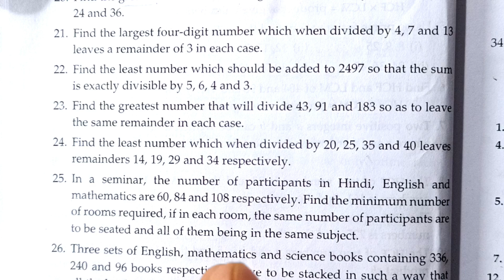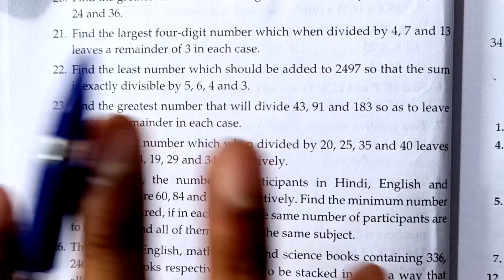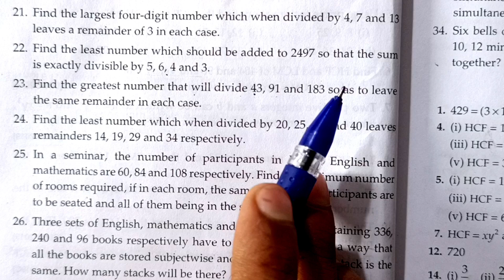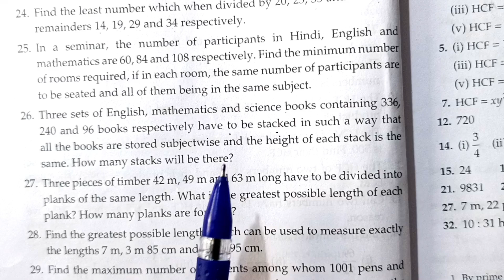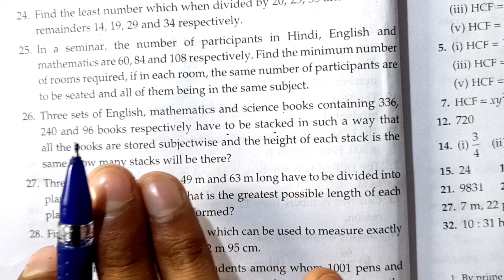Exercise 1B Real Numbers Q22 to Q26 Class 10 Rs Aggarwal | Chapter 1 | CBSE Class 10 | Md Sir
Exercise 1B Real Numbers Q22 to Q26 Class 10 Rs Aggarwal | Chapter 1 CBSE | Md Sir class 10

About :
Book - Rs Aggarwal CBSE
Class - 10
Chapter - 1 Real Numbers
Exercise 1B